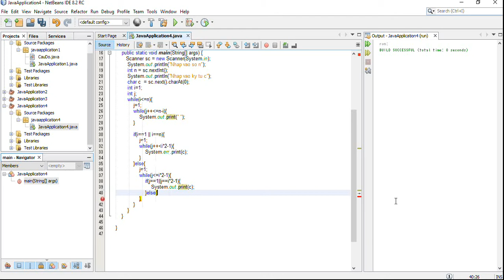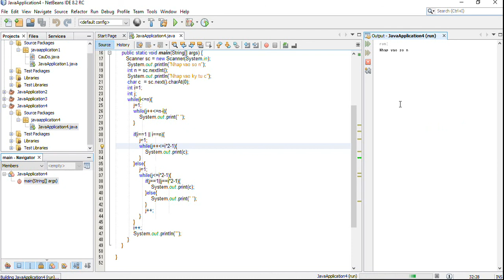DuMV - Java Hollow Pyramid Star Pattern Program | Patterns – Using While Loop